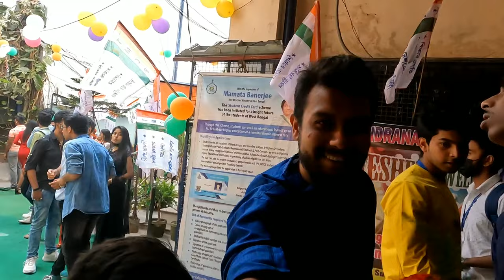Surendranath Day College Freshers Party🥳🥳 2022 || vlog 4